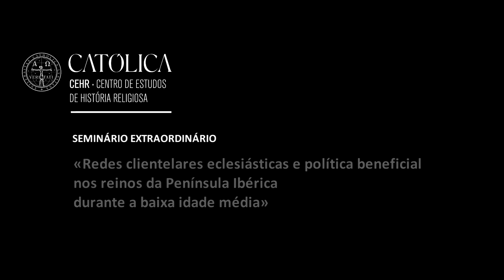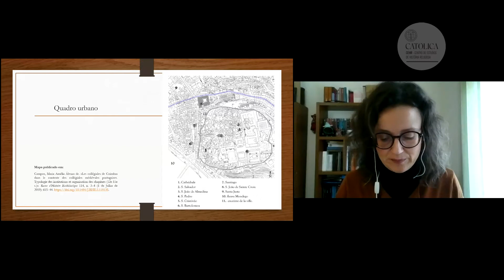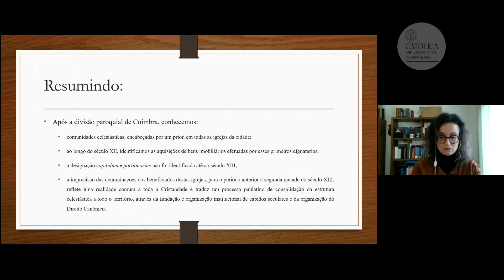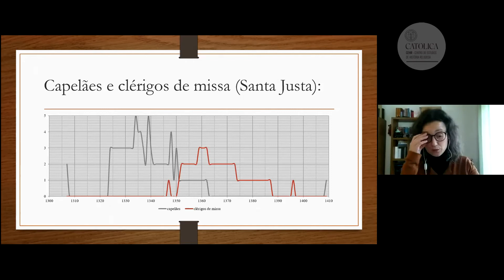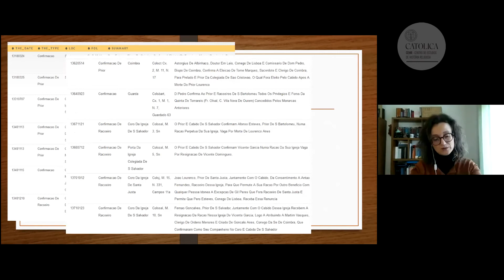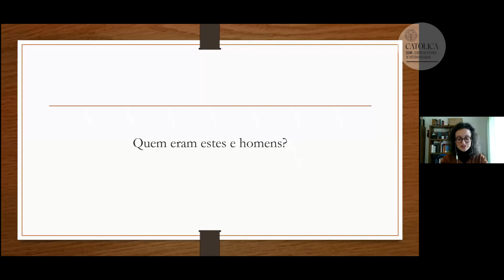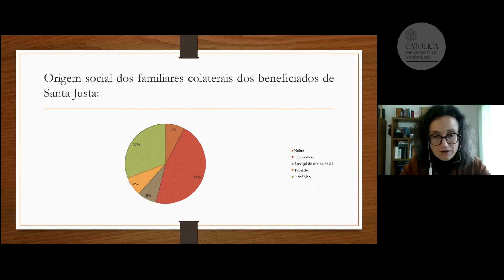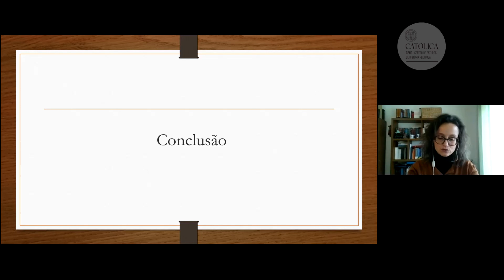2021-03-05 Os beneficiados das colegiadas de Coimbra: perfil social e estratégias de recrutamento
Intervenção de Maria Amélia Álvaro de Campos, intitulada "Os beneficiados das colegiadas de Coimbra: perfil social e estratégias de recrutamento", no âmbito do Seminário Extraordinário «Redes clientelares eclesiásticas e política beneficial nos reinos da Península Ibérica durante a baixa idade média».